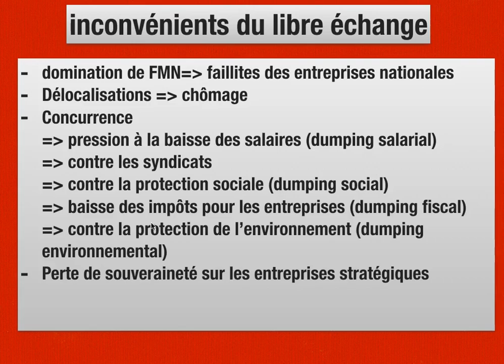INCONVENIENTS DU LIBRE-ECHANGE